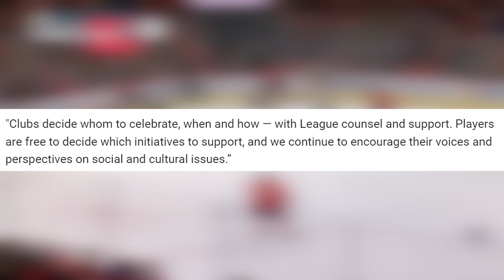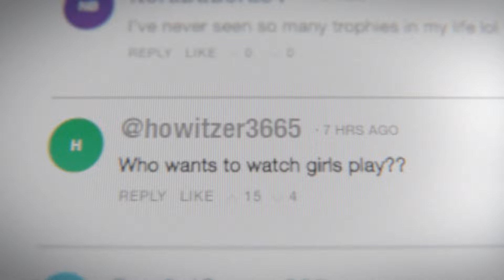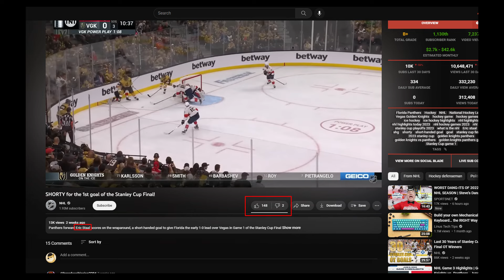I'm embarrassed to be a hockey fan right now.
On the NHL's pride jerseys.